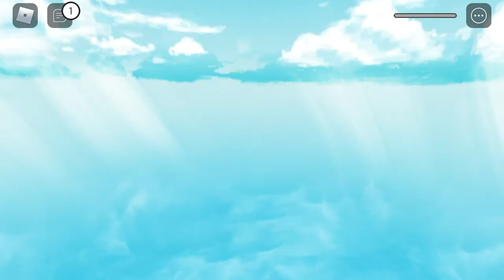17 March 2022